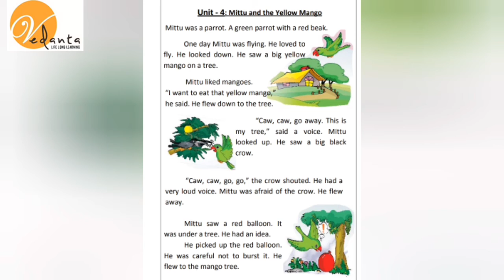W3 SEP GrI Mittu and the Yellow Mango